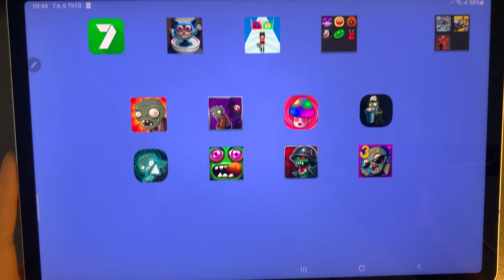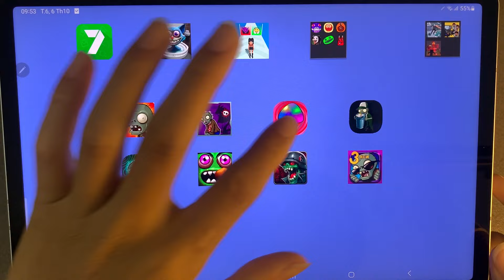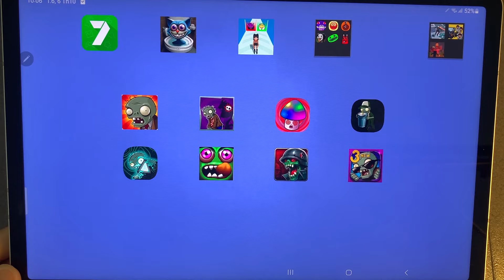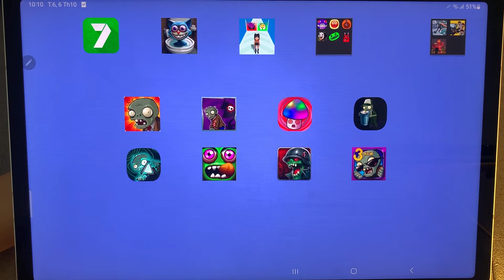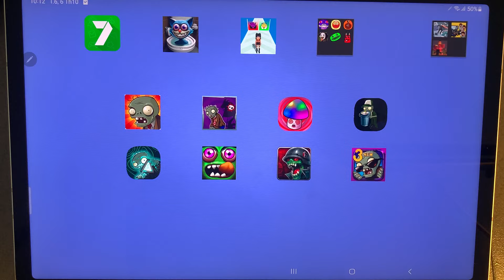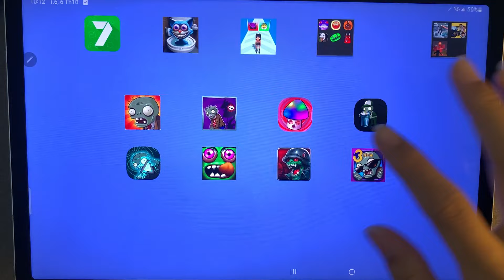Plants Vs Zombie,Zombie Halloween,Hypno Zombie,Glowing Zombie,Zombie Stunami,Army Zombie